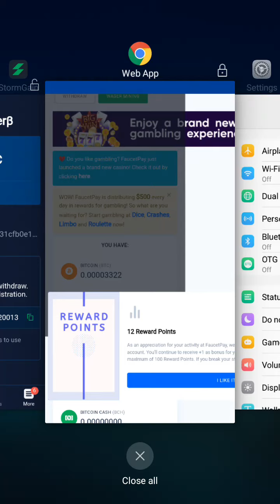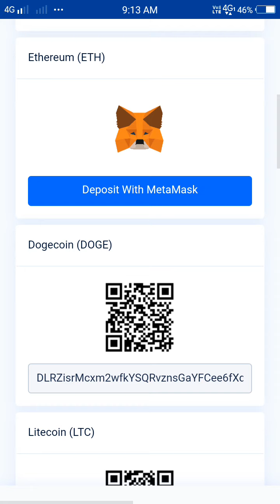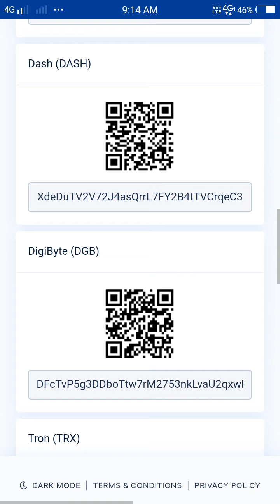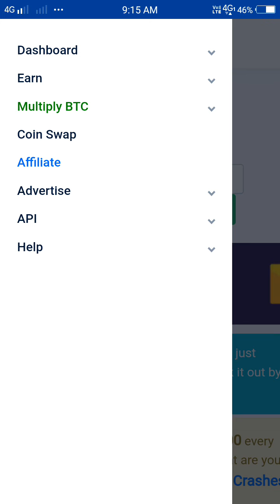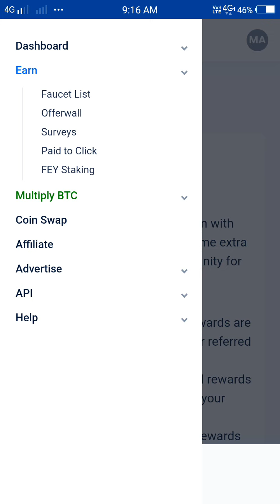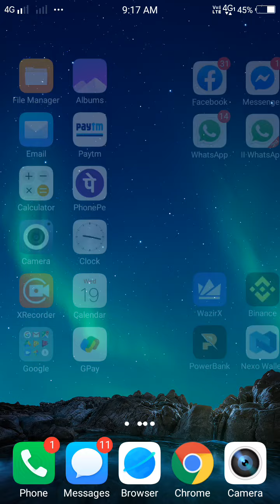Faucetpay.io Full Detail Review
Faucetpay full detail review/ How to Find Bank address/ Deposite/withdraw

faucetpay.io how to make account
faucetpay deposite and withdraw
faucetpay find address
faucetpay reward system
faucetpay bank
faucetpay crypto bank
faucet pay how to earn